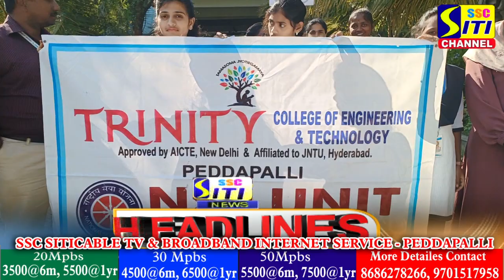SITINEWS HEADLINES 28-10-2022